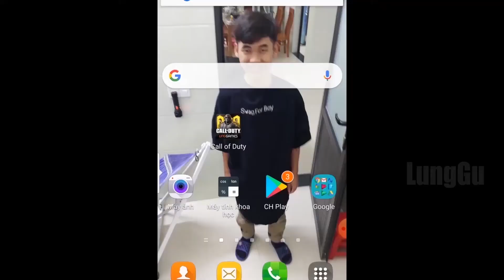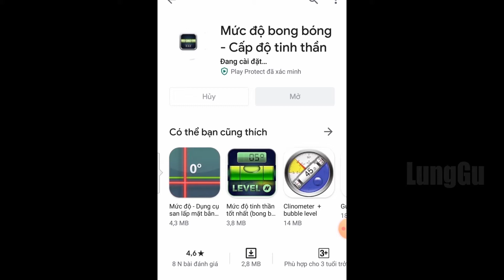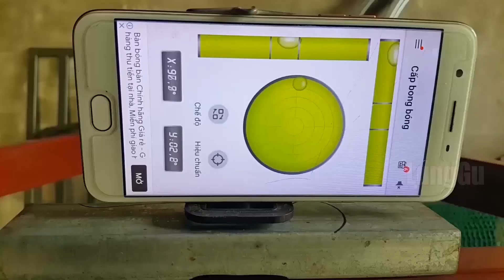Hướng dẫn chế THƯỚC THỦY bằng chiếc điện thoại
Các bạn làm thợ nên áp dụng cách này đừng lãng phí tiền đi sắm dụng cụ các bạn nhé.